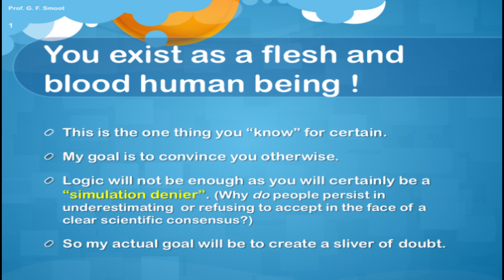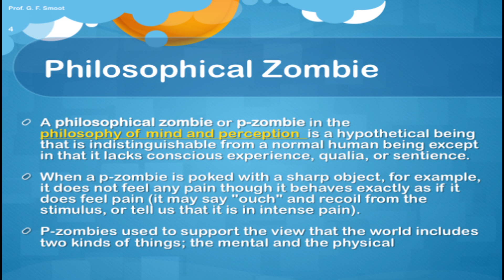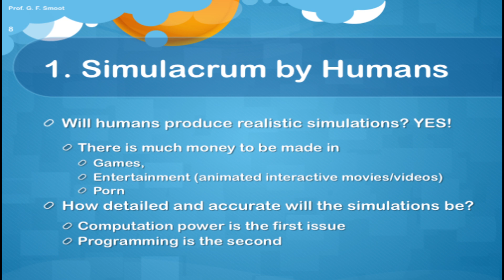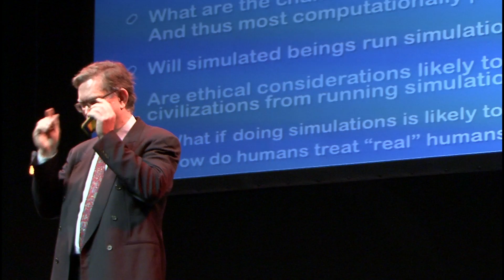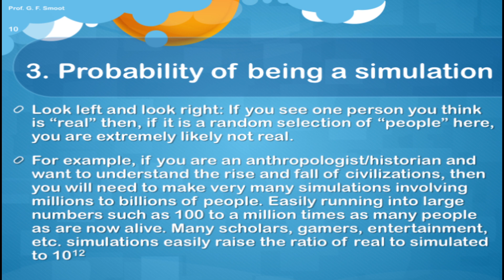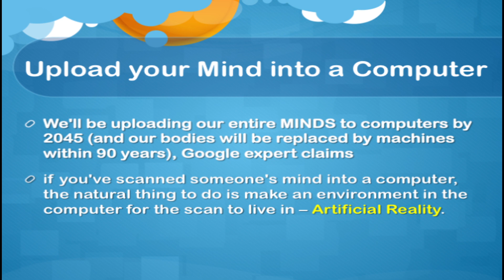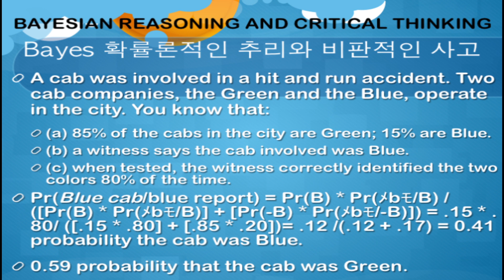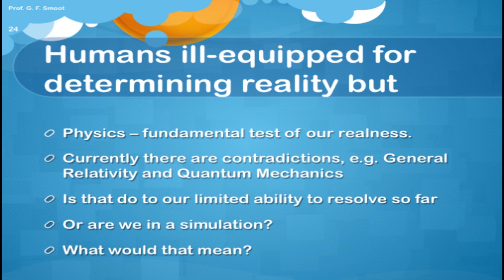You are a Simulation & Physics Can Prove It: George Smoot at TEDxSalford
Astrophysicist, cosmologist and Nobel Prize winner George Smoot studies the cosmic microwave background radiation — the afterglow of the Big Bang. His pioneering research into deep space and time is uncovering the structure of the universe itself. He has also made a cameo appearance (as himself) in an episode of the 'Big Bang Theory.'

George Smoot looks into the farthest reaches of space to the oldest objects in the known universe: fluctuations in the remnants of creation. Using data collected from satellites such as COBE and WMAP, scanning the cosmic microwave background radiation (a relic of the heat unleashed after the Big Bang), he probes the shape of the universe. In 1992 he and his Berkeley team discovered that the universe, once thought to be smooth and uniform at the largest scale, is actually anisotropic — or varied and lumpy. Smoot continues to investigate of the structure of the universe at the University of California at Berkeley, mapping billions of galaxies and filaments of dark matter in hope of uncovering the secrets of the universe's origins.

CREDITS:

Curators: Mishal Saeed & Uzair F. Butt
Technical Lead: Mark Earnshaw